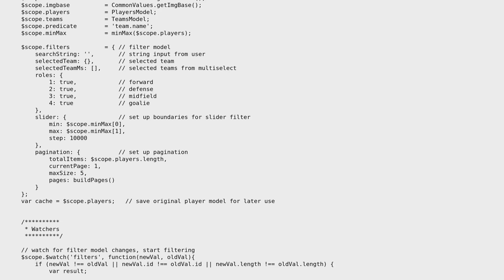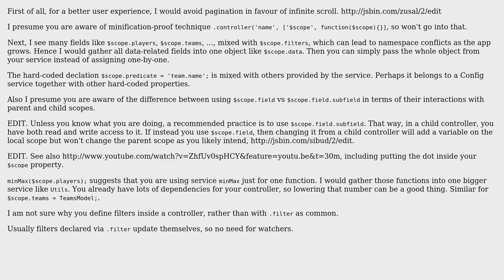Code Review: Controller structure for a browser game module with filters and pagination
With thanks & praise to God, and with thanks to the many people who have made this project possible! | Content (except music & images) licensed under CC BY-SA | Music | Images & others | With thanks to user Metzger user Jamal user Dmitri Zaitsev and the Stack Exchange Network Trademarks are property of their respective owners. You are responsible for your own actions.